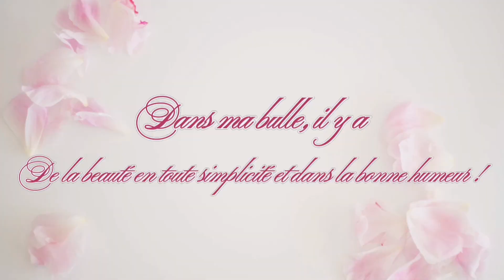ROTATION MAKEUP JUIN 2022 ! J'ai changé d'avis, les fards monos c'est la vie !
Aujourd'hui on se retrouve pour le bilan de MA ROTATION MAKEUP DU MOIS de MAI et pour MA ROTATION MAKEUP DU MOIS de JUIN.
Quels sont mes favoris et mes déceptions de ma rotation makeup du mois de mai ?
Quels sont les produits que je garde pour le mois de juin, ceux que je range et ceux qui arrivent dans cette nouvelle rotation makeup ?
Et vous, vous faites des rotations makeup ? Rendez-vous dans les commentaires !

Si vous avez aimé la vidéo, pensez à LIKER, LAISSER UN COMMENTAIRE et ne repartez pas sans vous ABONNER et sans activer les notifications en cliquant sur la cloche pour être informé de mes prochaines vidéos. C'est facile, c'est gratuit et ça fait tellement plaisir ! Merci !

Planning :
Quelques changements !
Trois vidéos par semaine : le mercredi à 18h, le vendredi à 18h et le dimanche à 14h.
Pour les autres jours, activez les notifications !

Mon Instagram : dansmabulle.ilya

Chapitres :
00:00 Intro
00:40 Le Teint
14:59 Les Yeux
27:25 Les Lèvres
31:40 Outro

Produits cités dans cette vidéo :
- Erborian Skin Hero
- Madara Fond de teint Skin Equal
- By Terry Poudre Libre Matifiante
- Kosas Poudre de Finition Cloud Set en teinte Airy
- ColourPop Super Shock Cheek Magic Moon
- Ere Perez Baume Teinté à la Carotte en teintes Healthy et Hello
- Kiko Blossoming Beauty Multi-Finish Floral Blush 01 et 02
- Neve Cosmetics Blush Star System
- ColourPop Super Shock Cheek Happy Thoughts
- Nabla Glass Skin Finish Glow Powder en teinte Ozone
- Wet n Wild MegaGlow Highlighting Powder en teinte Blossom Glow
- Otrera Beauty Eyeshadow Primer en teintes 1 et 2
- BPerfect X Makeup by Alinna Reign palette
- ColourPop Palette Tinker Bell
- Huda Beauty Palette Rose Quartz
- Natasha Denona Mini Love palette
- Oden's Eye Palette Hela
- KVD Beauty Dazzle Stick en teintes Hail Surge ; Flash Storm ; Electro Bolt
- ABH Mascara Lash Brag
- L'Oréal Mascara Air Volume
- Otrera Beauty Gloss
- Fitglow Beauty Lip Colour Serum Buff et Nice
- Ilia RAL Color Block Amberlight
- Kiko Blossoming Beauty Flower Glow Hydrating Lipstick 01 et 02
- Kosas RAL Rosewater
- Sephora Collection RAL Rouge Is Not My Name 06
- Otrera Beauty Crayon à lèvres Amourette
- Rare Beauty Lip Soufflé en teinte Inspire